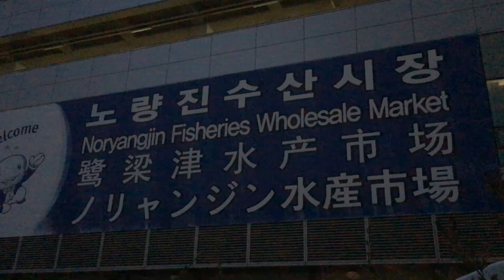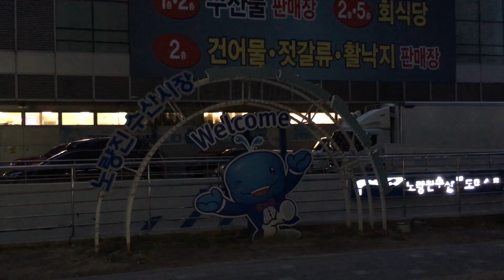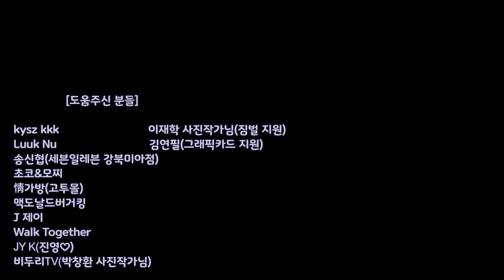2kg짜리 숭어 5천원에~ 숭어회 숭어회비빔밥(노량진수산시장) gray mullet sashimi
※ 노량진수산시장 새벽 도매시장에서 구입한
    2kg짜리 5천원, 숭어로 회랑 회비빔밥까지 먹었습니다
    (숭어는 원산지, 크기, 날짜별로 가격은 변동이 있습니다)
@사진가 민-서울을 찍는人